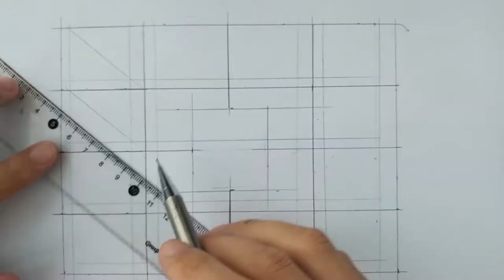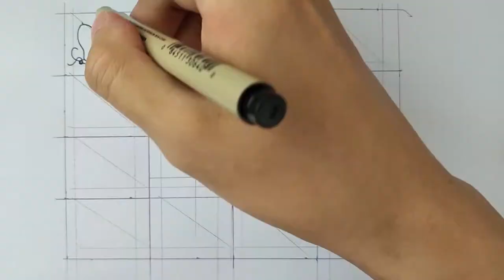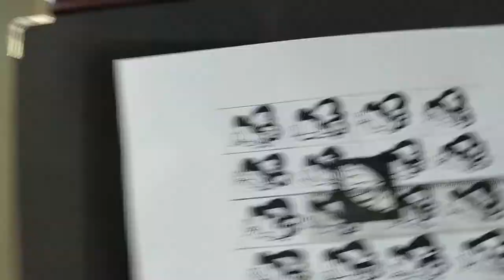How to draw butterfly/Cicada pupa